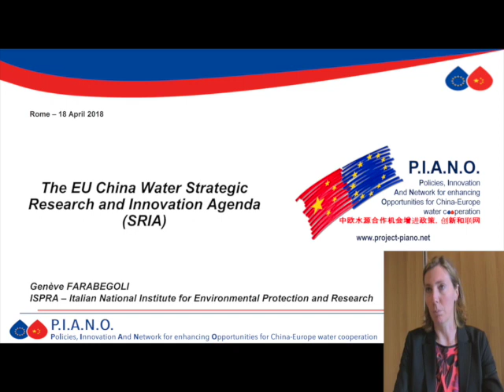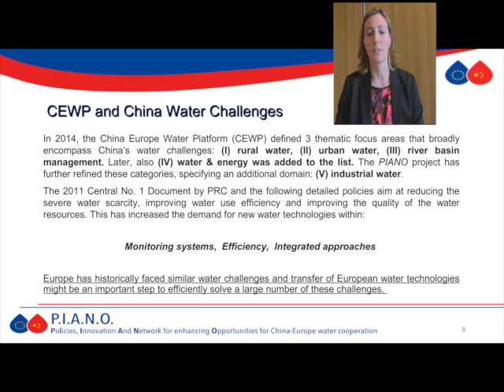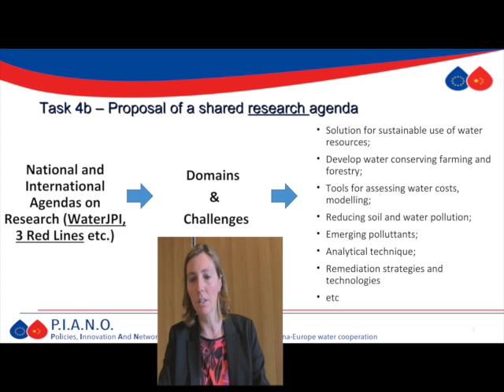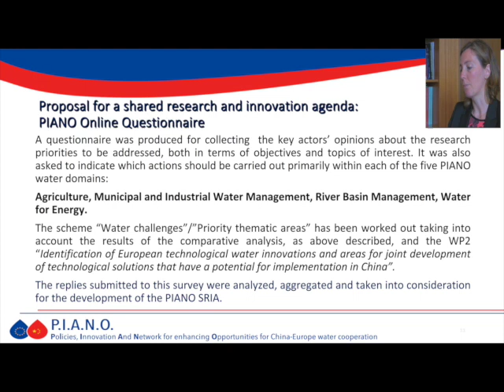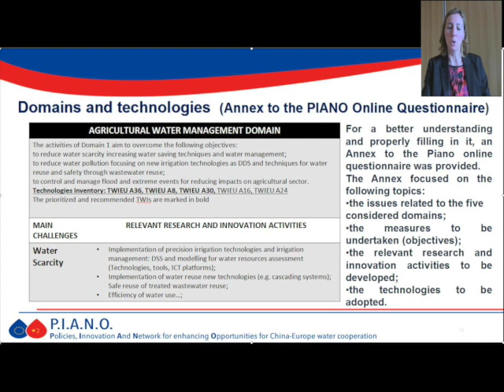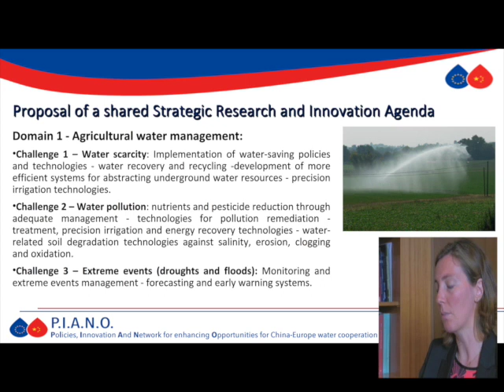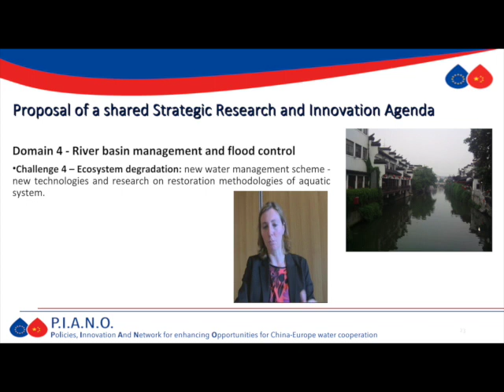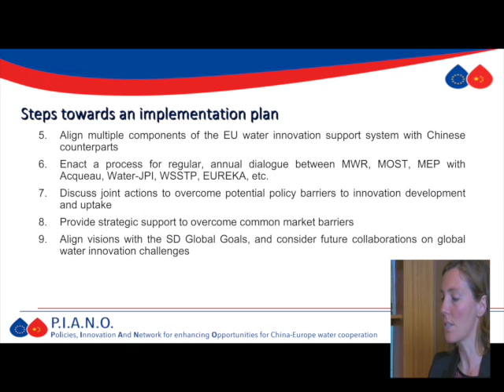Farabegoli Genève (ISPRA): The EU China Water Strategic Research and Innovation Agenda (SRIA)